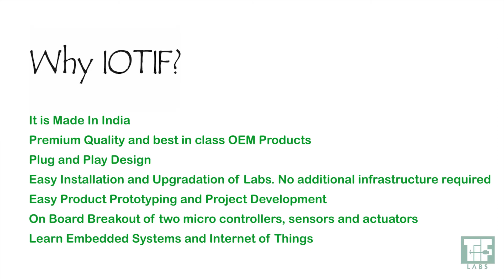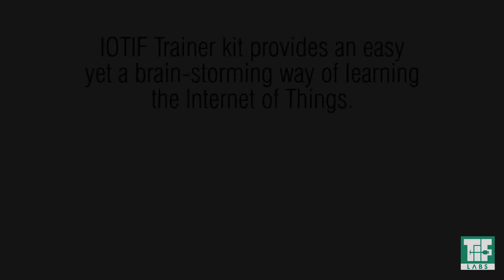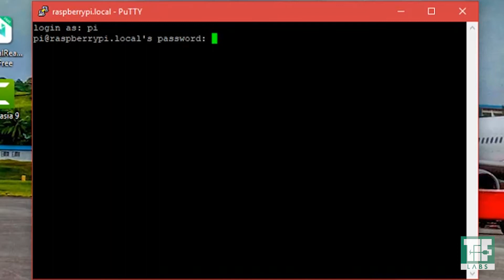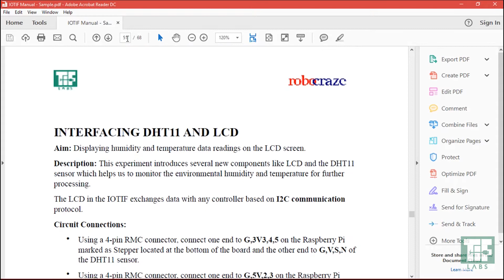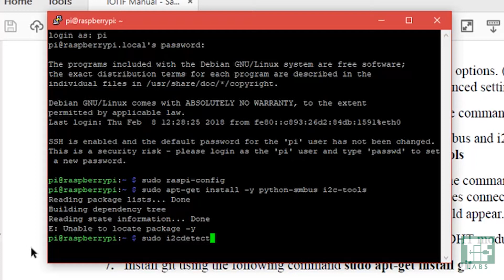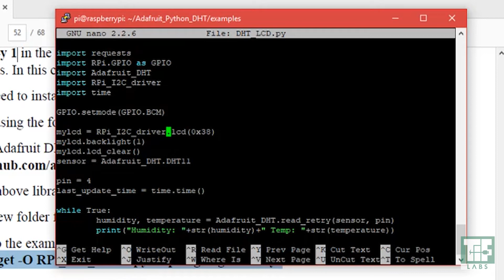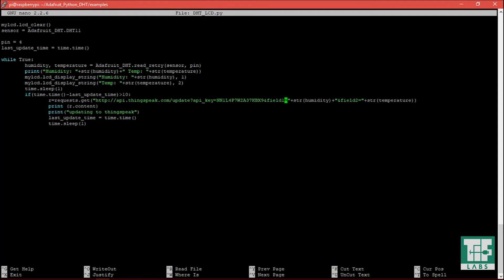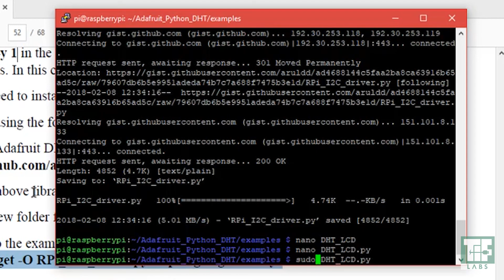IOTIF Demo - Premium IoT Trainer Kit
IOTIF is a premium prototyping & 'Internet of Things' Trainer kit. It is Designed in India by TIF LABS, and had been launched at the CISCO Academy National Conference 2017.

Salient Features:
*Bridge the gap between theoretical knowledge and practical implementation. Meets industrial requirements
*On Board Breakout of controllers like Raspberry Pi, Arduino and ESP8266 accompanied with a multitude of sensors and actuators.
*Training in two major languages :Embedded C and Python.
*Plug and Play Design
*Easy project development and product prototyping.

The kit is best recommended for:
*Lab Setups in Schools and Colleges
*Personal Training for Students of all age groups - Manual enabled.

TIF LABS is a 9 year old ISO 9001:2015 and ISO 29990:2010 certified company, working in the field of educating the youth of today to create leaders of tomorrow.